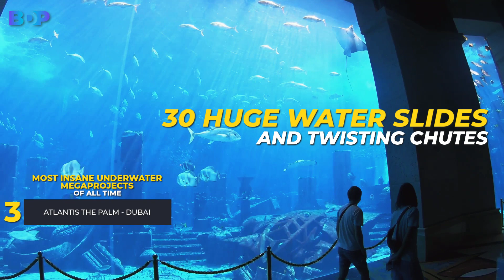Most INSANE Underwater Megaprojects Of All Time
As our world progresses, we are starting to see things that many in the past never even deemed possible. Architecture has come a long way too. We are now able to build things both above the surface of the earth, as well as below. But what about the projects underwater? Yes, this is also possible. From underwater tunnels, over the highway to who knows what. Are you now interested in what is built underwater? Maybe some city from the movie? Well, stay with us until the end of the video and you will find out everything. We have prepared for you a list of amazing underwater projects. Welcome back to the Billion Dollar Projects.

Let's take a look at the list.